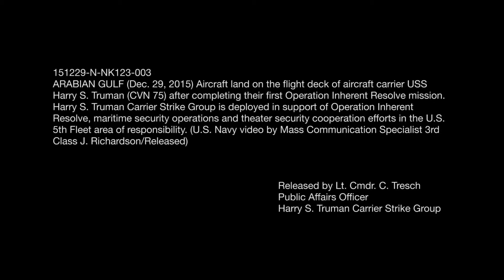USS Harry S. Truman aircraft return following first strikes on ISIL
ARABIAN GULF (Dec. 29, 2015) Aircraft land aboard the aircraft carrier USS Harry S. Truman (CVN 75) upon completion of its first mission in support of Operation Inherent Resolve. The Harry S. Truman carrier strike group is deployed in support of Operation Inherent Resolve, maritime security operations and theater security cooperation efforts in the U.S. 5th Fleet area of Responsibility. (U.S. Navy video by Mass Communication Specialist 3rd Class J. Richardson/Released)